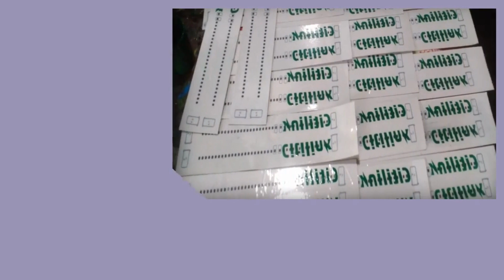Konveksi Banggai Pesan 081282707458